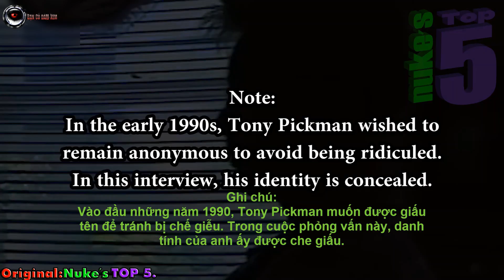3 Video Chứng Minh Thế Giới Vô Hình Có Thật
⍟ Đăng kí và bật chuông để xem các video mới nhất tại đây
Chúc các bạn có những giây phút thật sự thư giãn,sau 1 ngày làm việc mệt mỏi!.